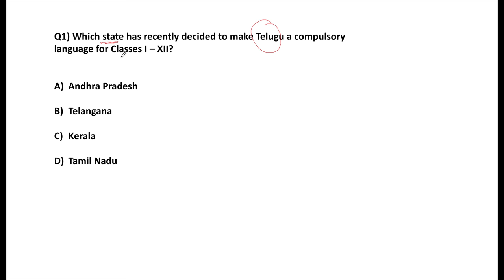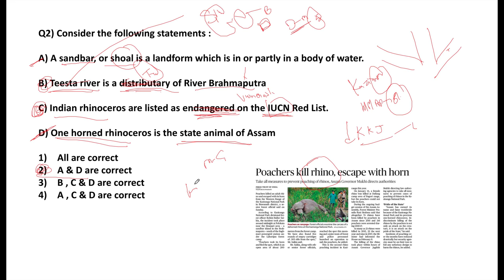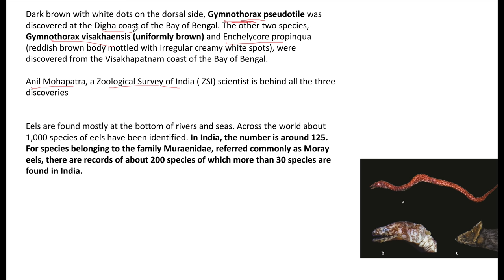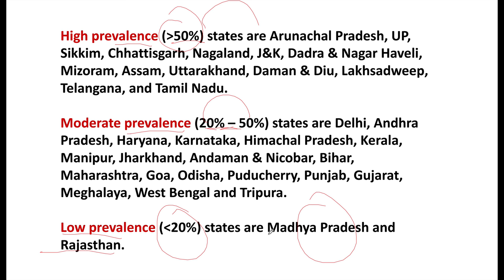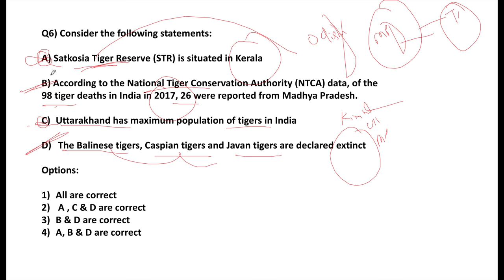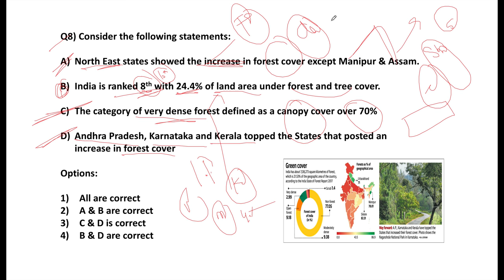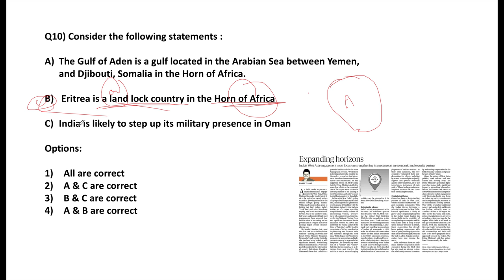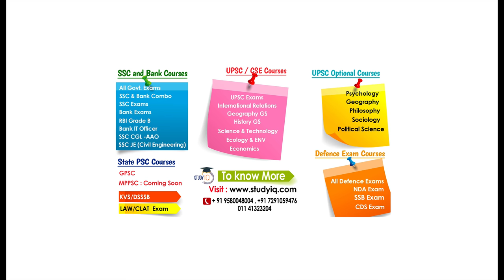UPSC Daily MCQs on Current Affairs - 12 + 13 February 2018 - for UPSC CSE/ IAS Preparation Prelims